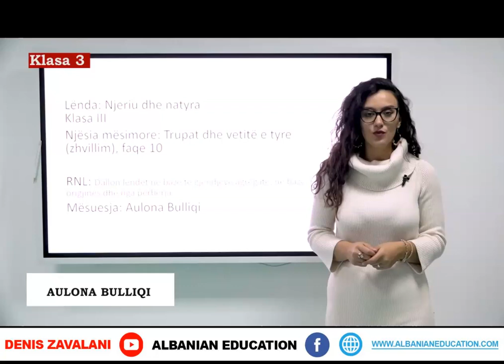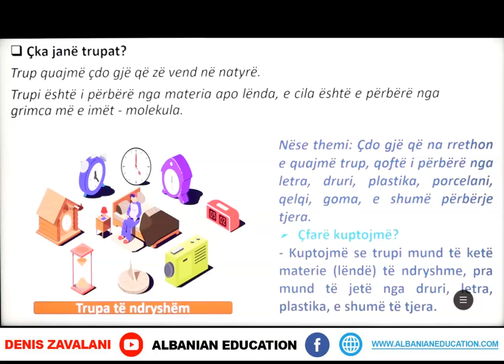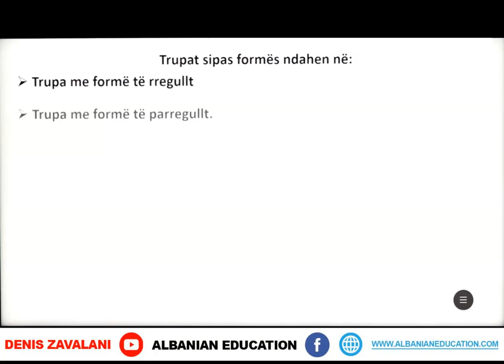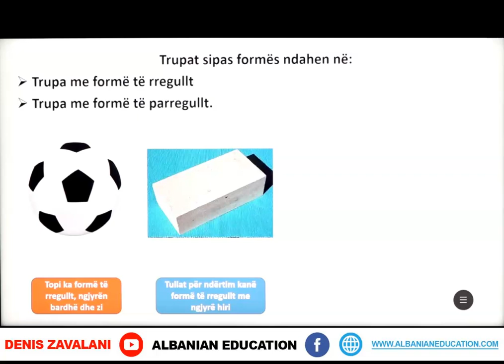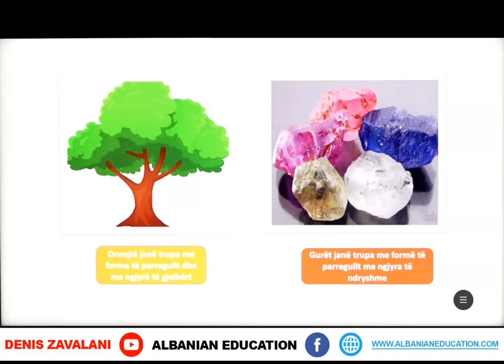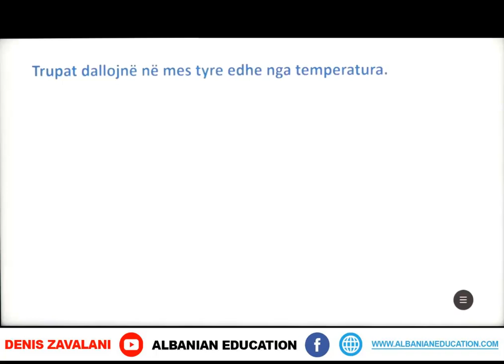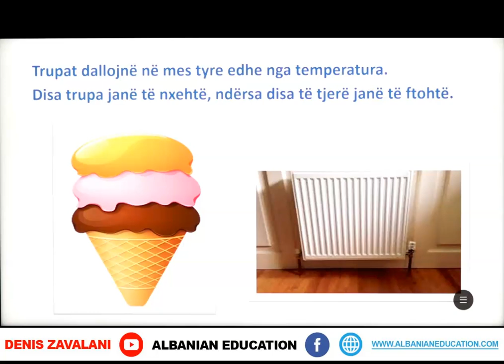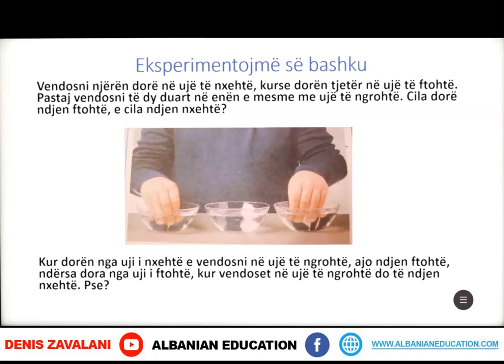3 04 031 Java 16 Njeriu dhe natyra trupat dhe vetitë e tyre